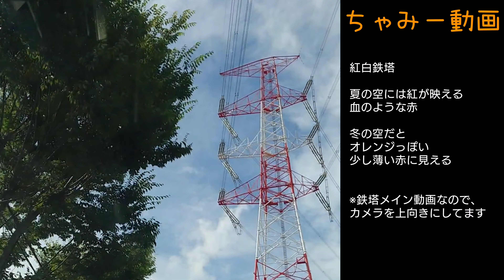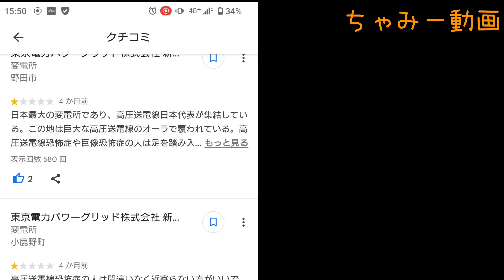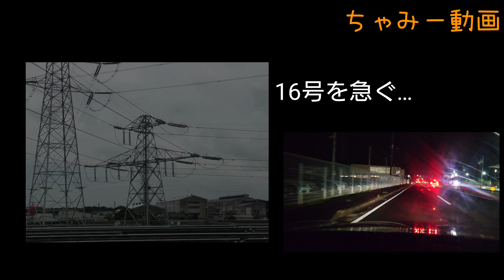お盆に充電！新野田変電所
変電所として、出力・施設規模世界一でギネスにも登録されている新野田変電所に接近。
夏バテ気味のちゃみーだが、全日サウナで疲労回復し、台風メアリーがやってくる前にササッと見学しにいこかな〜という安直な計画の進展はいかに。